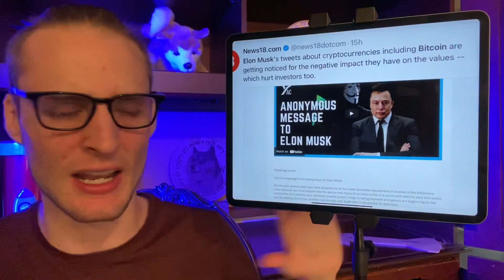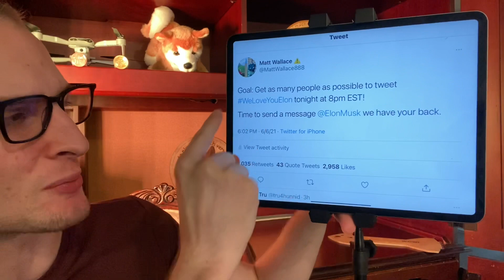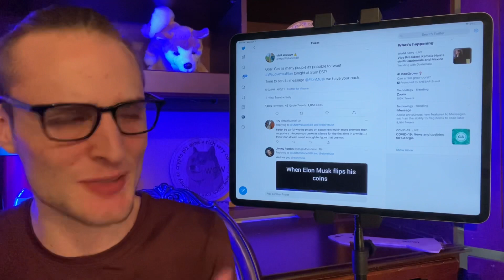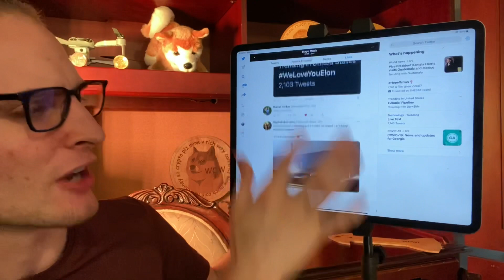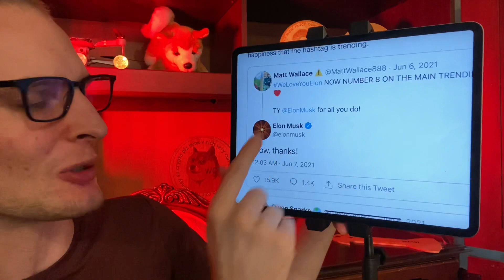Elon Musk Mom Reaction To WeLoveYouElon ⚠️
Make sure to follow on social media for updates and more posts:

Twitter (200k): MattWallace888
IG (40k): MattWallace777

Real time breaking Dogecoin and Finance news on twitter (mattwallace888) so notifications there may be helpful.

If you are looking for one of the best apps for stocks/crypto... you may like Webull. You can set stop losses on crypto with them! Get up to 2 free stocks when you use my link right down there. Step 1: Open an account and get a free stock! Step 2: Deposit and get another free stock!

Looking for your own wallet so you can spend/accept Cryptocurrency? Crypto . com app also lets you buy/sell more than 20 cryptocurrencies. $25 free when you use this link and buy CRO

This is a great resource if you are looking to make a lot of money trading stocks.

Get access to the information I use to make thousands in additional income every month

Key words: Matt Wallace Dogecoin Final Stand Elon Musk Bitcoin Cryptocurrency Altcoin Altcoins